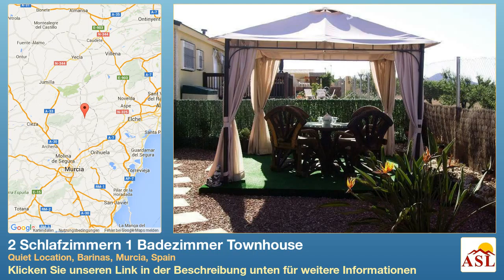2 Schlafzimmern 1 Badezimmer Townhouse zu verkaufen in Quiet Location, Barinas, Murcia, Spain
Weitere Infos auf Townhouse zu verkaufen in Quiet Location, Barinas, Murcia, Spain mit 2 Schlafzimmern, 1 Badezimmern

Die Casa ist 44mtrs2, 2 Betten, offene Wohnzimmer, Küche, Esszimmer. Sitated an einem südseitigen 200mtr Grundstück mit e Plot Miete 250 € pro Monat Strom und Wasser auf Meter.